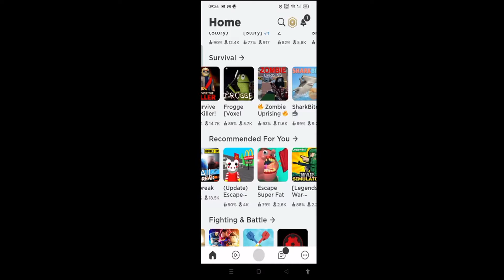Uncle roger reacts to S I's friend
say in the comments who do you want uncle roger to react next